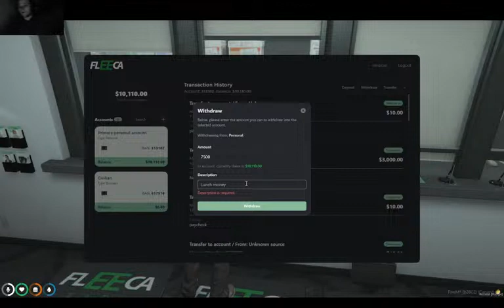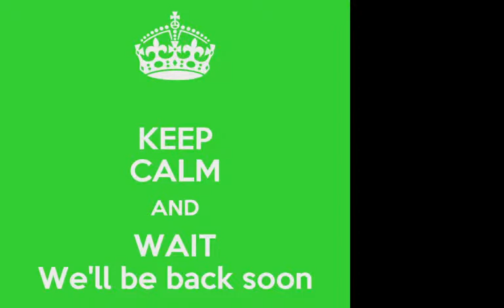Devils MC bringing in fresh blood